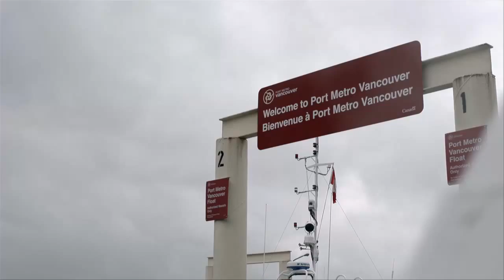PortMetroVancouver VIDEO 1280x720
Port Metro Vancouver's most recent video highlighting the significance of port activity to families, communities and businesses throughout the Lower Mainland and Canada. The Port moves one-fifth of Canada's total cargo (by value).